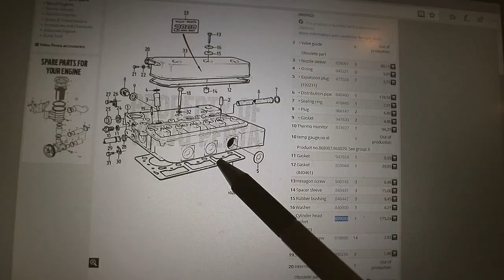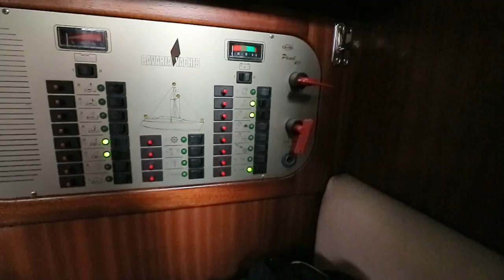Where Are We & What's Coming Next?! | ⛵ Sailing Britaly ⛵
In this video we let you know where we are - and why - and reveal our upcoming plans. We then do the next job on our revised refit 'to-do list', which is fitting a pull-out shower in our galley.

Pull-out shower faucets:

(Amazon US, brushed nickel finish, closest match we could find)

(Amazon UK, our model, check out the price!)

⛵Sailing Britaly⛵ brings you the sailing shenanigans of Chris (British), Rossella (Italian), and baby Emma (Britalian!) Our mission is to help YOU achieve YOUR cruising dreams, while working for a better world.

Gillingham Marina have a very well stocked Chandlery with online ordering available

Fair winds!

'Sailing Britaly' is a Helvellyn Ltd brand. Helvellyn Ltd assumes no liability for property damage, injury or death incurred as a result of any of the information contained in this video. Helvellyn Ltd. recommends safe practices when working with power tools, automotive lifts, lifting tools, jack stands, electrical equipment, blunt instruments, chemicals, lubricants, open flames, or any other tools or equipment seen or implied in this video. Due to factors beyond the control of Helvellyn Ltd, no information contained in this video shall create any express or implied warranty or guarantee of any particular result. Any injury, damage or loss that may result from improper use of these tools, equipment, or the information contained in this video is the sole responsibility of the user and not Helvellyn Ltd. Disclosure: any links in this description may be affiliate links. If you decide to buy some items from them, Helvellyn Ltd may receive a small percentage compensation for having suggested the suppliers to you. (This costs you nothing) As an Amazon Associate we receive compensation for qualifying purchases. Helvellyn Ltd only recommends suppliers and products which we believe in, so there is never any conflict of interest.

Gear used to make this video:

Main Camera ⯈ (US) (UK)
18-55mm Lens ⯈ (US) (UK)
11-22mm Lens ⯈ (US) (UK)
Microphone ⯈ (US) (UK)
Water/Shockproof Hard Drive ⯈ (US) (UK)